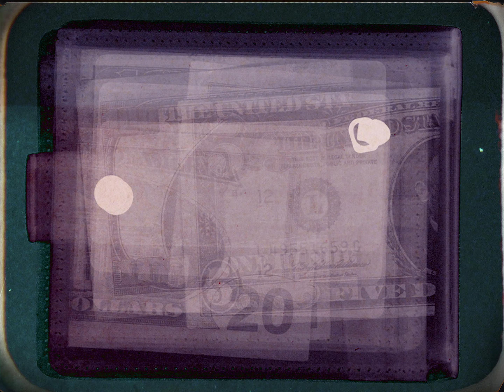Curtis Williams - "SPREESTYLE" (official video)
Directed and Edited by Alex Fowler
Co-directed by Curtis Williams
Produced by Spreestyle